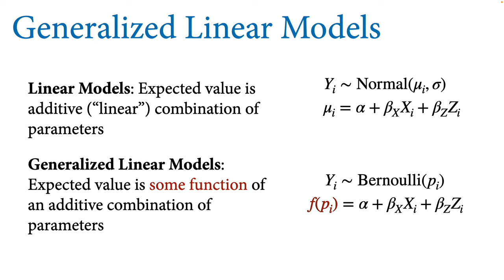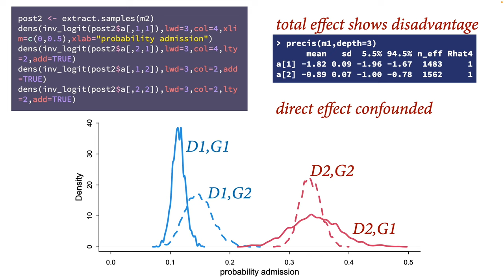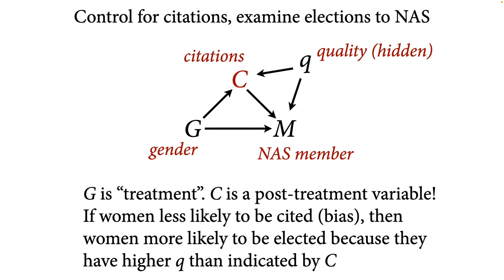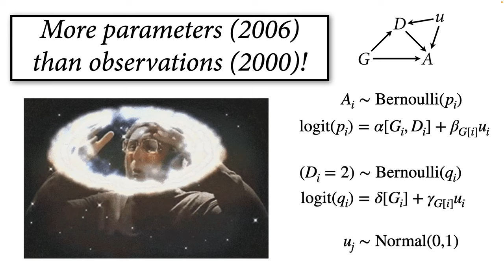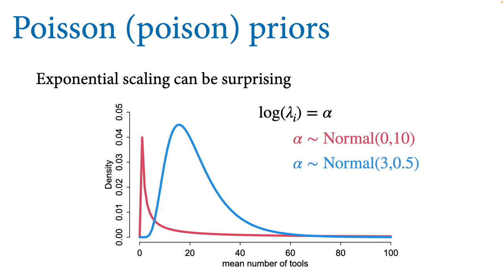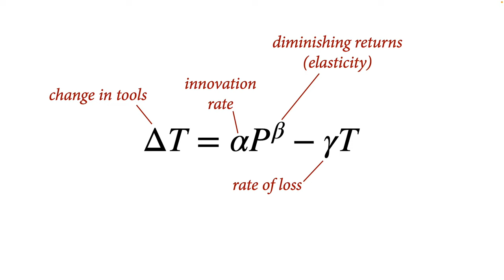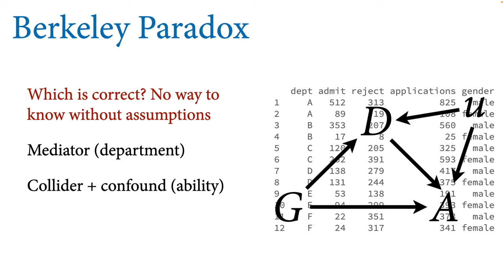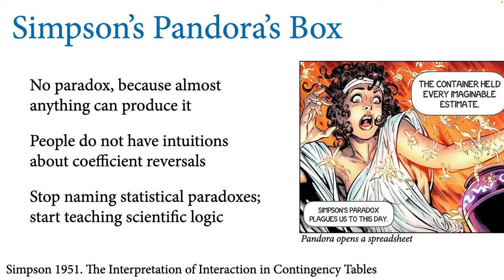Statistical Rethinking 2023 - 10 - Counts & Hidden Confounds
Outline
00:00 Introduction
03:15 Confounded admissions
17:55 NAS papers
27:58 Sensitivity analysis
37:41 Pause
38:30 Poison counts
1:07:53 Summary and outlook
1:10:46 BONUS Simpson's paradox